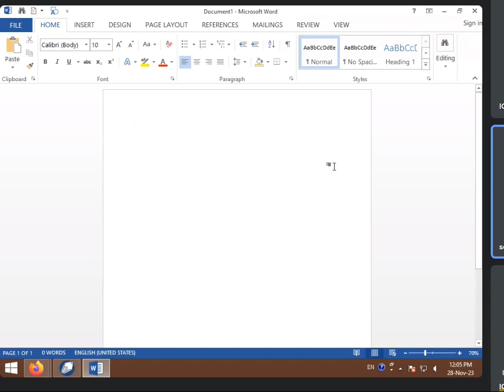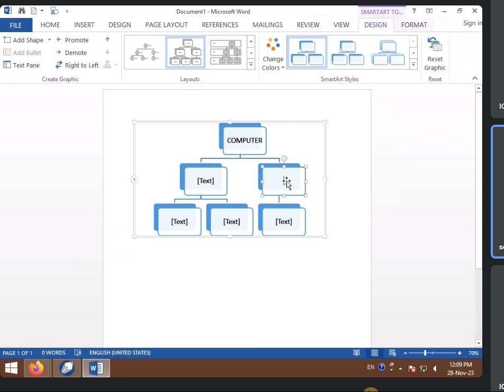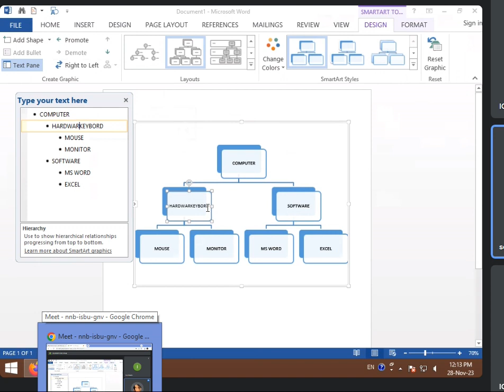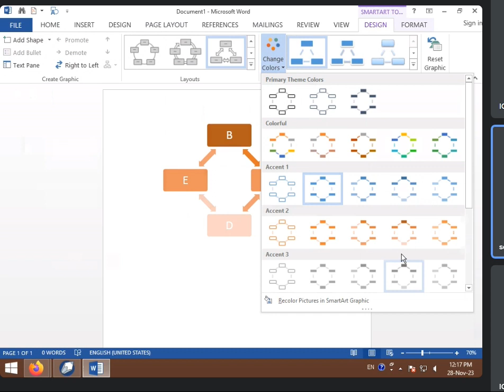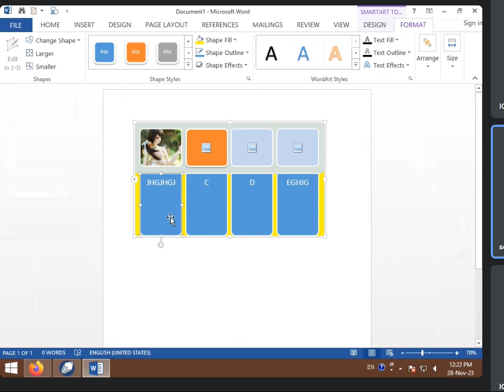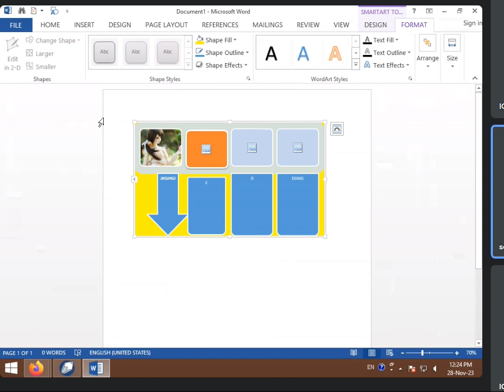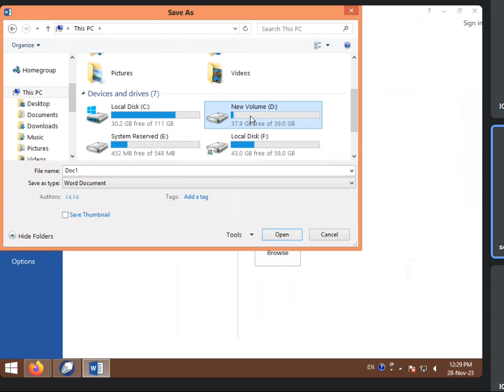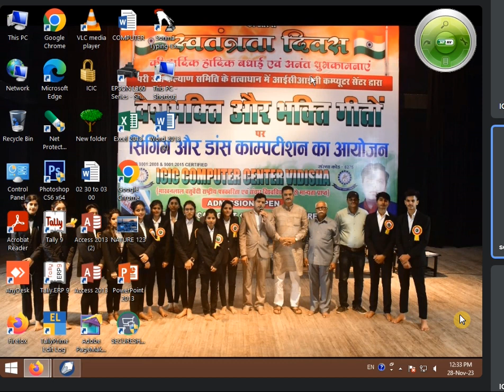12:00 TO 12:30 SMART ART OPTION IN INSERT TAB IN MS WORD 2013 BY SONAM RAJPUT (28 NOV 2023)